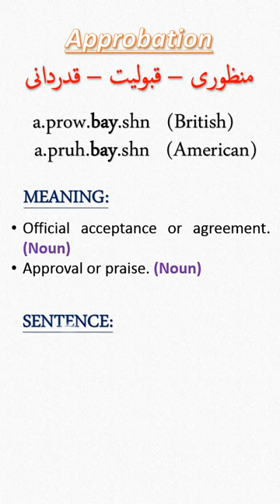Approbation Meaning| English Difficult Words| Craze To Shine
AOA!
English has become an International language and it is the cry of the hour to learn it.
If you are worried about your English and want to improve or learn English from basic to advance level you are in the right place. Here you can find Definitions of language, words, and sentences. Noun, types of Nouns, Pronouns, types of Pronouns, Verbs, types of Verb, Adverb, types of Adverb, Adjectives, types of Adjectives, prepositions, types of prepositions, Conjunction, types of conjunction, interjection, types of interjections, and articles.
You can also find here Axillaries, tenses (Active voice), passive voice (Passives), direct & indirect, idioms, and phrasal verbs.
On my YT channel, you would also find fancy, beautiful, Difficult, and tough words, GRE words, and figurative worlds.
Videos are beautifully arranged in such a way so that there is a difficult word, its Urdu meanings, British pronunciation, American pronunciation, synonyms, and usage of words in sentences. This channel will assist you in your competitive examinations.
Craze To Shine
Beautiful English
English grammar
Urdu to English
GRE words
English Vocabulary
Everyday English
CSS English
British English vs. American English
English Grammar
English Language Teaching
english difficult words
what is the meaning of APPROBATION
what is meaning of APPROBATION
difficult English words
tough English words
GRE word
gre words
gre words
use of APPROBATION in a sentence
what does APPROBATION means for
what is the urdu of APPROBATION
how to pronounce APPROBATION
english vocabulary
synonyms of APPROBATION
easy english
fancy english words
english vocabulary
GRE words
Difficult English words
Tough English words
Difficult words of English
Tough words of english
Tough word of english
Beautiful English words
beautiful english words
Beautiful English
beautiful english
beautiful English
Beautiful english
Pronunciation of APPROBATION
pronunciation of APPROBATION
English vocabulary
Synonyms of APPROBATION
 Easy English
Fancy English words
English Vocabulary
GRE words
Everyday English
Asan English
Difficult English words
Tough English words
GRE word
GRE word list
English vocabulary
Synonyms of APPROBATION
Urdu of APPROBATION
urdu of APPROBATION
Advance English
Advance English vocabulary
English Vocabulary with meaning
English vocab
English vocabulary advance
English vocabulary in use
English vocabulary with urdu meanings
gre words
difficult english words
difficult english word
tough English words
english vocabulary
synonyms of APPROBATION
advance English
advance English vocabulary
english vocab
english vocabulary advance
css vocabulary
CSS vocabulary
CSS Vocabulary
Vocabulary for CSS
Vocabulary for css
vocabulary for CSS
Vocabulary of CSS
Vocabulary of css
vocabulary of CSS
vocabulary of css
css vocabulary with urdu meanings
css vocabulary with urdu meaning
css vocabulary with urdu
British English
british English
British english
british english
American English
american English
American english
american English
Pronunciation of
pronunciation of
english words used in sentence
words to speak english
english seekhen
English grammar
english grammar
ELT
English language teaching
CSS English
css English
css english
preparation for css
preparation of css
gre words
GRE Words
learn English
tenses
parts of speech
passive voice
easy english
asan english
english